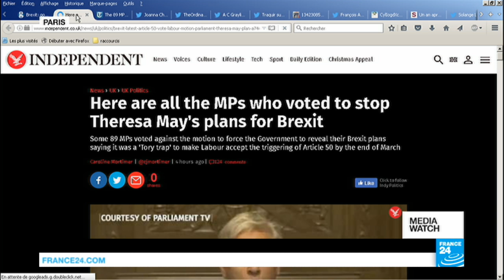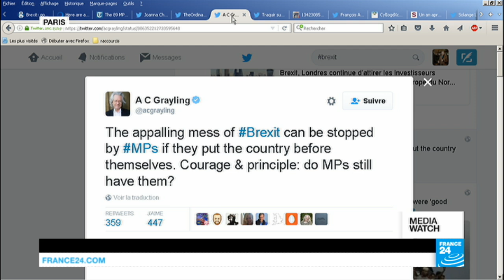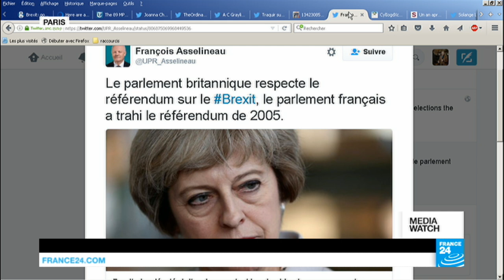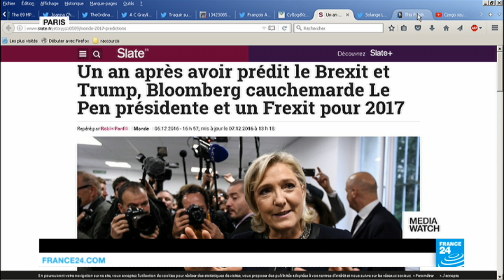Power to the People? Battle over Brexit and Parliamentary Democracy (part 2)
As the six-month anniversary of the Brexit vote nears, we still have no idea what's going to happen, nor what kind of Brexit Britain really wants. But while the country's highest court deliberates on whether Westminster has final say on a mandate to negotiate, has direct democracy in the form of a referendum permanently undermined liberal democracy and its institutions, not just in Britain but throughout Europe?
Produced by Yann PUSZTAI, François WIBAUX and Christopher DAVIS.